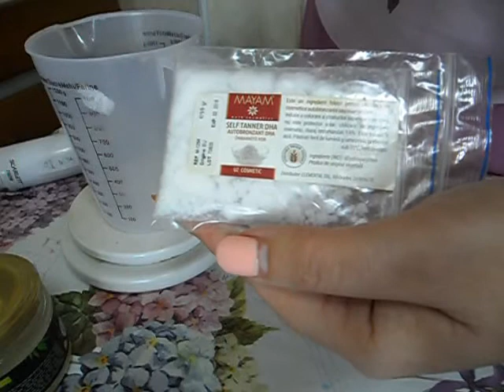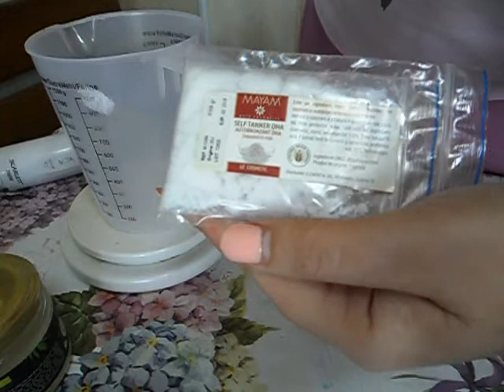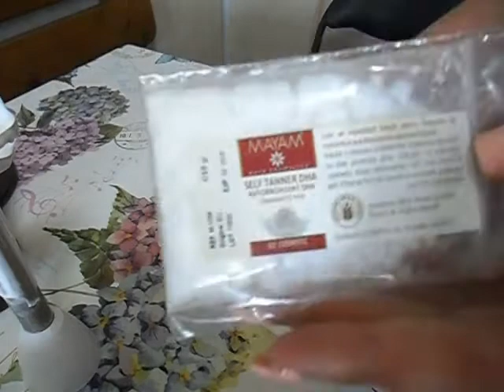BRONZ FARA SOARE-FACEM CREMA AUTOBRONZANTA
Nu ti place sa stai la soare?Nicio problema,se rezolva cu o crema autobrnzanta care nu se intinde,nu se ia pe haine si nu da senzatia de vopsea pe piele
Deasemenea intensifica bronzul existent si mai ales nu interactioneaza cu expunerea la soare,deci te poti bronza natural in continuare

Reteta:
10 gr ulei cocos
10 gr ulei migdale
65 gr apa plata
1 gr acid stearic
5 gr glyceril stearate
5 gr glicerina vegetala
 0,5 gr xanthan
18 picaturi de Cosgard
5 gr DHA